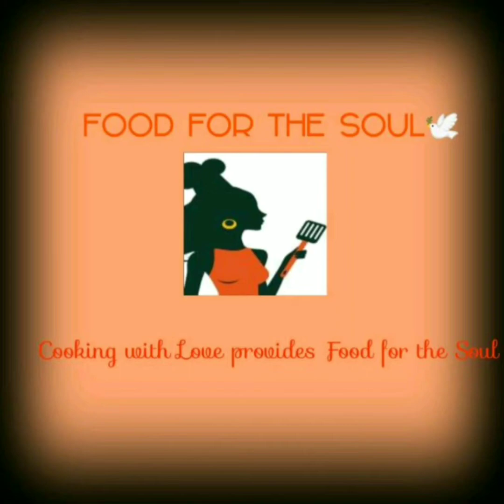Unique Apple Pastry Recipe 🕊🍎🍎❤| Iftar/ Teatime/ Snack Recipe | Ramadan Special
This is so easy, quick and delicious recepie. Can be easily made by anyone. Best for Iftar time, Teatime, Snack or even as a Breakfast. Can also serve you well at lunch time.
Definitely worth giving a try 👍👍👍

For the recipe the ingredients are as follows:

1 puff pastry
1 sliced apple
1 tsp cinnamon powder
1 tsp brown sugar
Your favourite jam

For the method kindly watch the video 😊